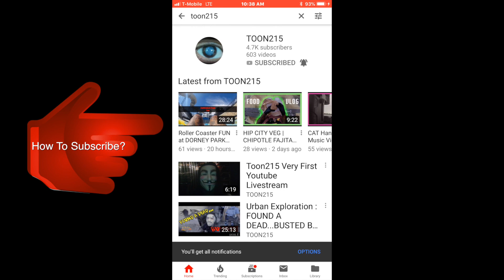PHILADELPHIA HOODS | Brewerytown Pt.3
January 1st, 2019  (Drive started at 2:07pm ET)

Ever since I was a kid growing up in North Philly I was fascinated by old pictures of my neighborhood.  So as a lifelong resident of NORTH PHILLY. I will be treating the streets as my map and freezing our precious moments in history.